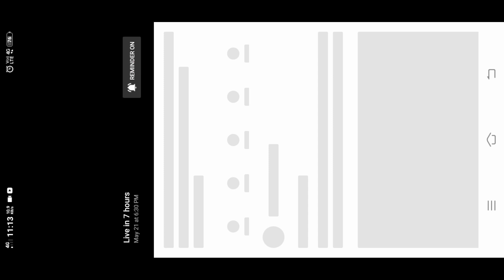FREE FIRE EVENT OF FREE EMOTE AND GLOO WALL SKIN FREE CHARACTER AND NEW Teams FROM MAR#OPRJUGAMING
FREE FIRE EVENT OF FREE EMOTE AND GLOO WALL SKIN FREE CHARACTER AND NEW Teams FROM MAR#OPRJUGAMINGMAR#OPAJUGAMINGshort.MAR#OPRAJUGAMINGvideo

1. Garena Free Fire Indonesia
2. Garena Free Fire Brazil
3. Garena Free Fire Brasil
4. Garena Free Fire India
5. Garena Free Fire Pakistan
6. Garena Free Fire Si